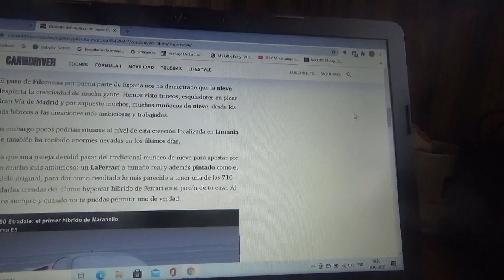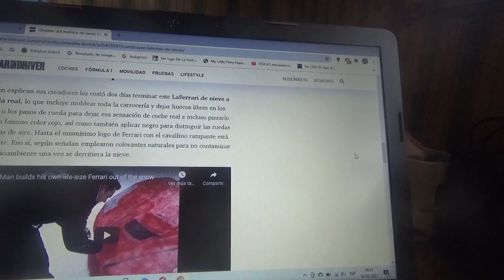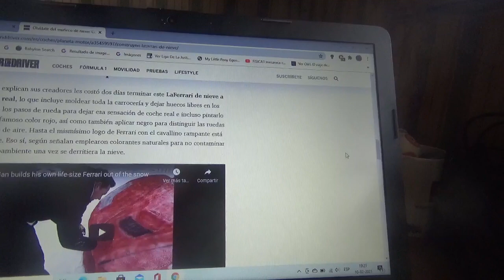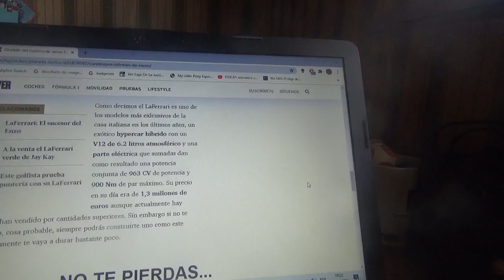Una pareja crea un Ferrari LaFerrari con nieve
Aquí les menciono como es esta réplica a tamaño real del primer hypercar híbrido de la automotriz italiana de Maranello que fue creado por unas personas de Lituania